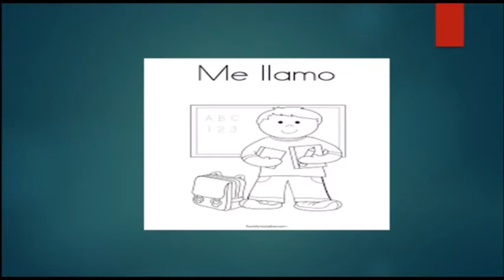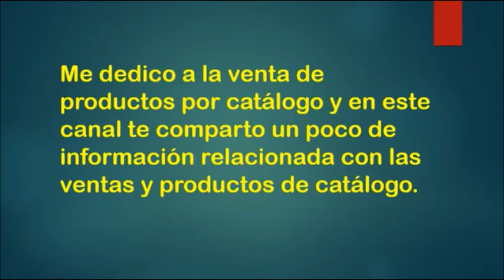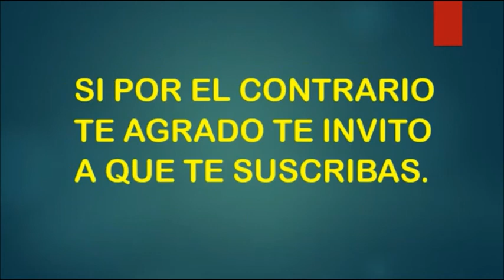Catálogo Avon Moda y Hogar c16 México 2017